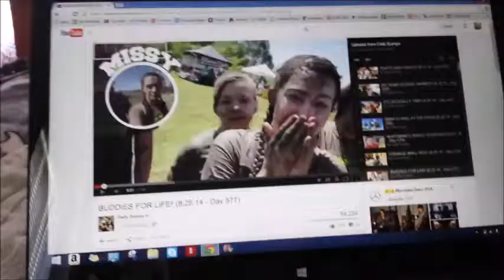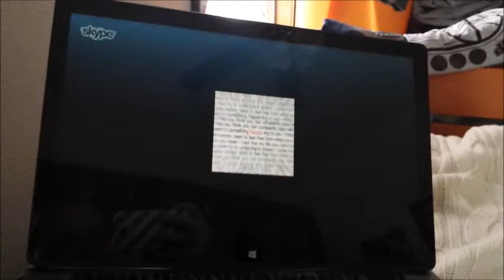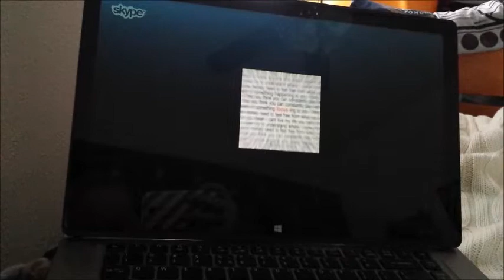LABOR DAY LAZINESS